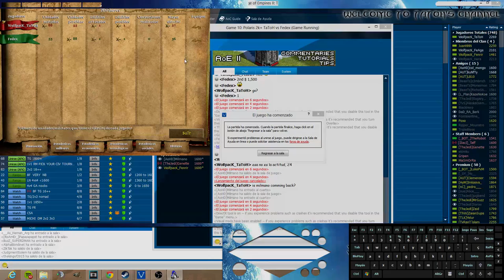Polaris 2k+ - TaToH vs Fedex - Game 2 (HD)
Game 2 - Migration (My HM)

Polaris 2k+ is a Series of games vs a player who have been voted by the community in aoczone. The Current Champion faces him in a BO9. I'm the current champion and I have beaten Goku 5-3 and dogao 5-4.

They have been streamed in so in a few days you will also able to find there highlits about the match.